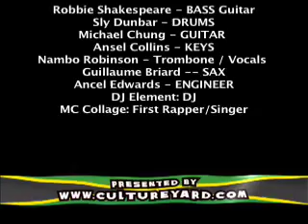Sly and Robbie TAXI Gang Live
Footage from the Sly and Robbie show at Neumos Nightclub in Seattle, August 15, 2007